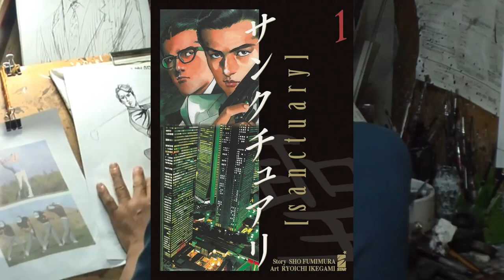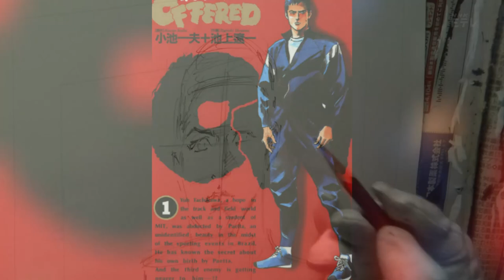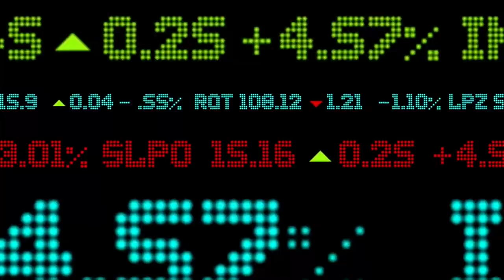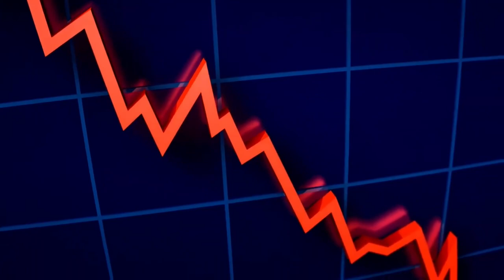Recensione SANCTUARY || Il manga che danza tra BENE e MALE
Ben ritrovati a tutti!
Come ogni volta sono a presentarvi un'opera della quale sono rimasto estremamente affascinato. Ryoichi Ikegami e Sho Fumimura hanno deciso, ormai 30 anni fa, di deliziarci con questo fantastico fumetto e credo sia proprio un peccato perderselo.

Politica e Yakuza si intrecciano in un seinen a tinte noir tutto da leggere!!!

Buona visione!

Capitoli:
00:00 Intro
00:59 Approfondimento autori
04:32 Contesto storico
06:44 Trama
10:17 Situazione politica
12:33 Disegni
13:52 Difetti
16:08 Conclusioni
17:13 Outro